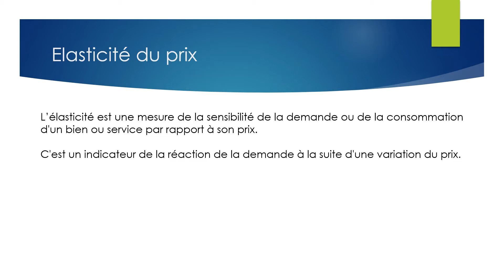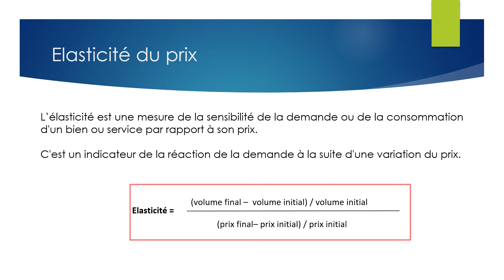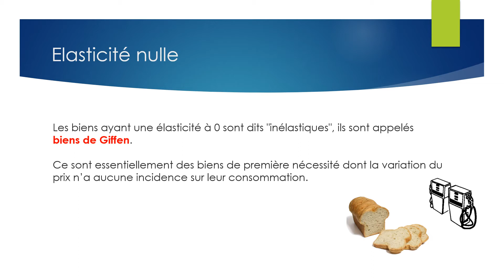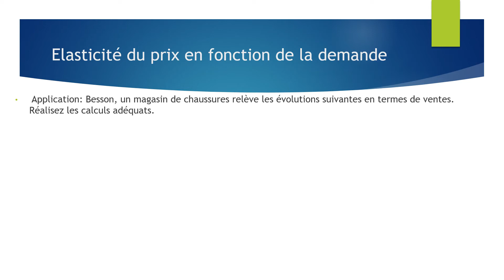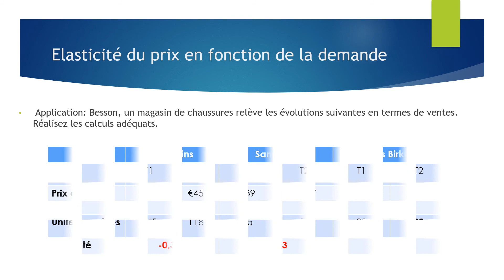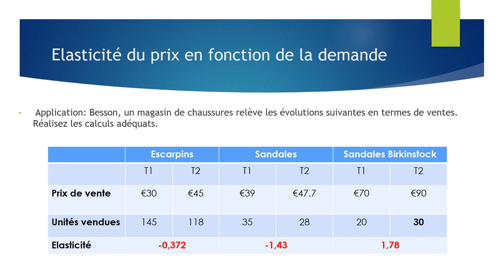Elasticité prix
L'élasticité prix est un ratio intéressant pour définir le prix selon la demande. Normalement négative, l'élasticité peut être aussi nulle dans le cas d'un produit Giffen ou positive dans le cas d'un produit Veblen.